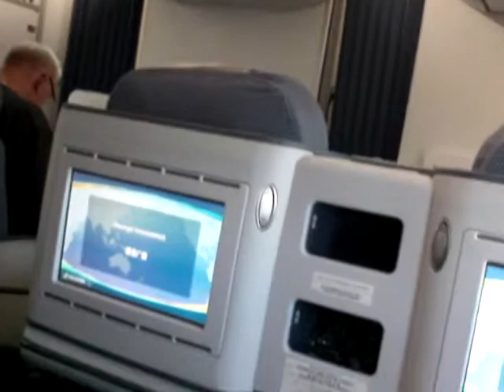Anflug Manila mit China Southern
China Southern Business class